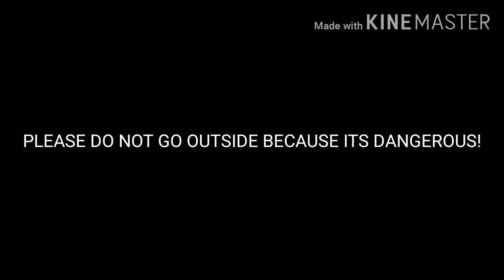TROPICAL STORM IS AT NYC!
PLEASE BE SURE STAY INDOORS AND KEEP IT SAFE!
Note: DO NOT GO OUTSIDE BECAUSE ITS DANGEROUS!